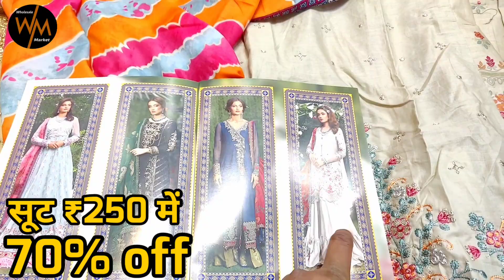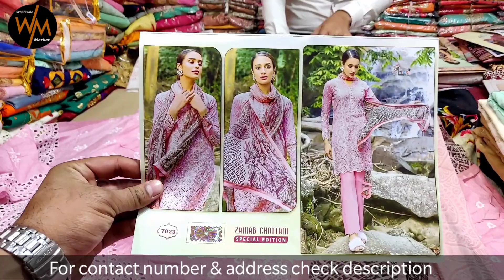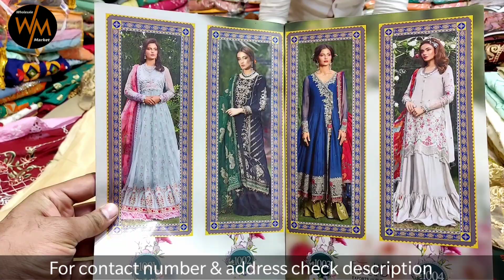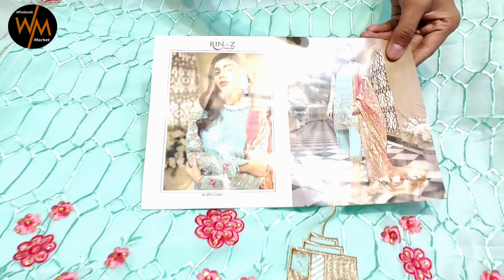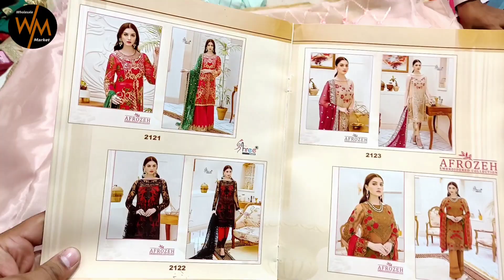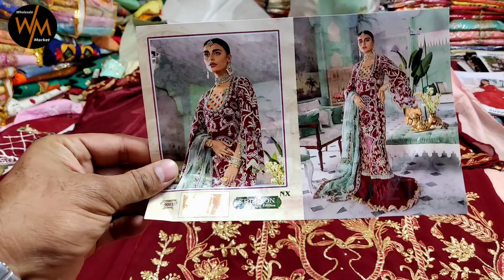Lockdown से हुए रेट कम। कंपनियों की सेल Boutique Suit Design,Ladies suit wholesale Market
Comapny name -shree salasar fashion
Addars -new ratna market  shop -504 505 uppar gruand ring road surat

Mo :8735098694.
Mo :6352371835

Lockdown से हुए रेट कम। कंपनियों की सेल 1500 वाला सूट 250 में Ladies suit wholesale Market

wholesale market channel घर बैठे मंगाए

Reliance Jio

#100% cashback on Jio in 2019

केवल

दिन

लॉक

सूट

Reliance Jio

Reliance Jo Happy New Year offer

धर बैठे मँगवाये

Hu0026M plus

Jio latest data plans Coronavirus effect on jio

Ladies wear
Bridal heavy suits

Jaipuri suits

Wholesale single suits

Single suit
Wholesale shop
Ladies suit market
Cotton suits

Ladies suit

पंजाबी सूट
Embroidery suit

Wholesale suit market in ludhiana Cotton suit market Cotton clothes Cheapest suit market Cheapest suit market in ludhiana

wholesale

lockdown 5

कपड़ा

सस्ता कपड़ा

सस्ती कुर्ती

#60 कुर्ती

अहमदाबाद कुर्ती

ਪੈਦਵੀ ਦੇ

बस सेवा

handwork kurti